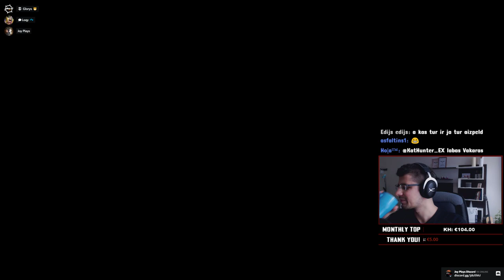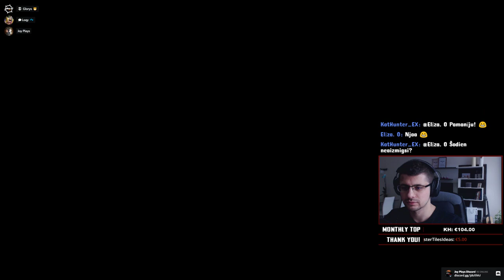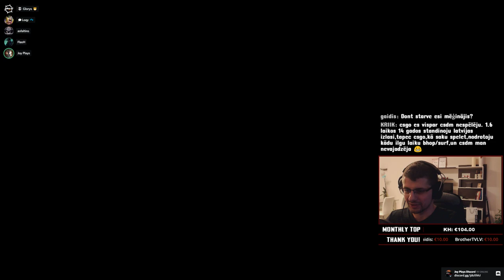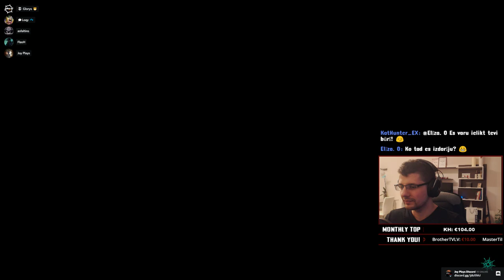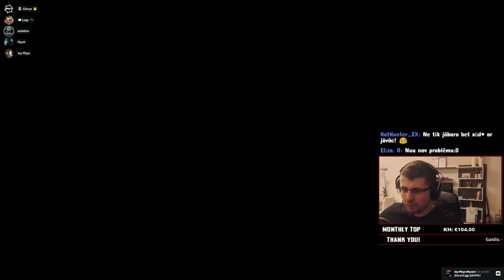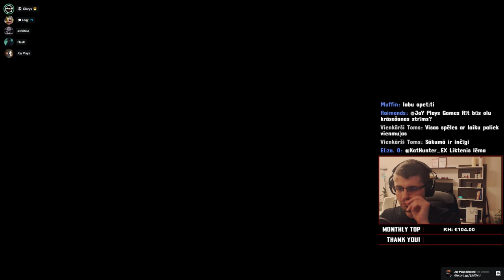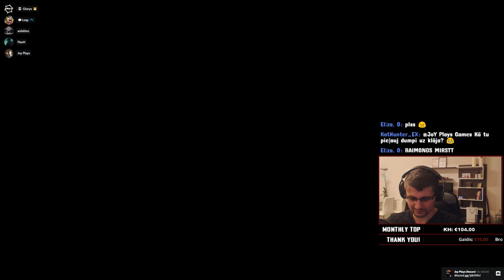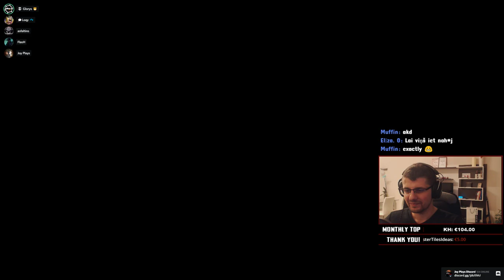TRĪS VĪRI REIZ BIJA, HEI HEI HEI! ★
❗ Ja Tev patīk tas, ko es daru un Tu vēlies mani atbalstīt - spied uz linku un dari to!
Visi iegūtie līdzekļi tiks izmantoti strīma uzlabošanai, sava projekta attīstībai u.c. sīkumiem.

Ja Tev nav 18 ► neziedo! - paturi naudiņu sev un nopērc kaut ko.
1€ --- Random izrāvumi no karaoke strīmiem (6 dažādi gifi)
2€ --- 99 problems and a bitch ain't one (teātra bārs)
3€ --- tik dikti vajag, kur es liekos lai? (random freestyle skolas gados)
5€ --- ZE TARTU DEJA (ze deja)
6€ --- OMG! Vai mums ar The Griand ir pa ceļam!? (auto strīms)
6.66€ --- "Tu losis, šitā mani nobiedēt!" gabals no OUTLAST
10€ --- kadri no vēstures "BRAČKA NOVELK BIKSES"
11.11€ --- kadri no vēstures "The wicked game song & dance"
15€ --- kadri no vēstures, pazemojums :D "ES UN ŠAKIRA? HIPS DON'T LIE! OMG"

🎲 Vēlies katru mēnesi pa 11€ saņemt spēles vismaz 150$ vērtībā? Pievienojies HumbleBundle mēneša abonētājiem caur manu referāli un tādā veidā arī Tu - atbalstīsi mani. 🎲